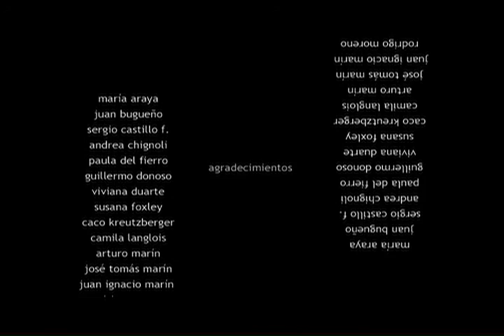Debajo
Dirigido por Dominga Sotomayor.
Protagonizado por Andrés Aliaga, Rosa García-Huidobro, Catherine Mazoyer, Víctor Montero, Giovani Carella, Francisca Castillo, Isabel Garay, Igor Rosenmann, Carolina Solovera y Luis Wigdorsky.